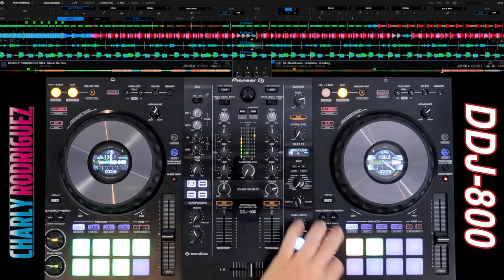MASHUP LIVE DDJ 800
Nuevo Vídeo!!
Masup live con la DDJ 800

OBTEN UN DESCUENTO EN LOS PRODUCTOS PIONEER INTRODUCIENDO “CHARLY” EN LA CASILLA DE “CODIGO” EN LA WEB DE “ al realizar tu pedido y tendras un descuento en tus compras!!

Los precios están sujetos a modificaciones según
mercado